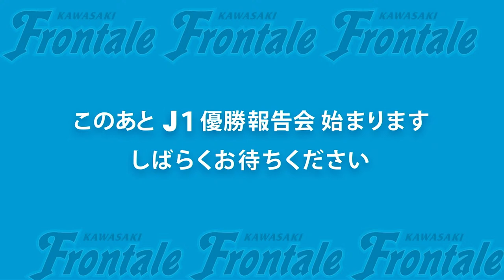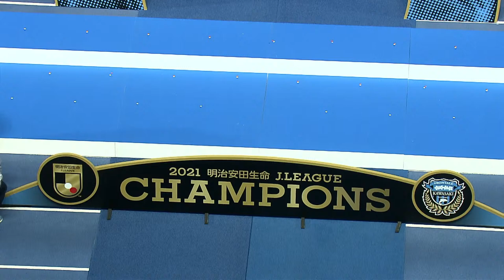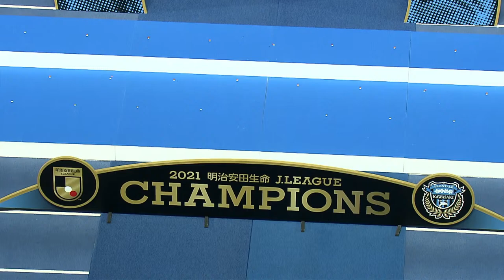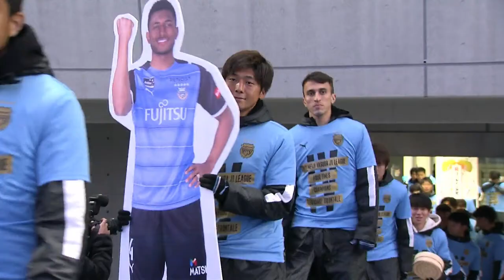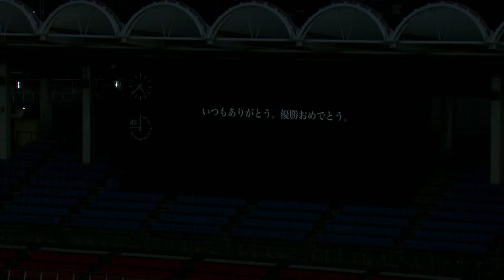【優勝報告会 第2部】J1優勝報告会＆U-18壮行会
昨シーズンに引き続き優勝パレード開催が見送りになることを受け、明治安田生命J1リーグ優勝、2度目の連覇の喜びを川崎市民、サポーターの皆さまと共に分かち合う「J1優勝報告会」をライブ配信！

また、プリンスリーグ初優勝を決め、12月10日～12日に行われるプレミアリーグプレーオフ（参入戦）に臨む川崎フロンターレU-18の壮行会も同時開催します。

進行役はDAZNのJリーグ中継実況や、フロンターレ新体制発表会見のライブ配信MCなどでもおなじみの西岡明彦さん。
当日会場に来られない方も、後日ゆっくりと見直したい方も、ぜひお楽しみください！

0:00 配信開始
4:33 中村憲剛FRO登場！
10:53 「J1優勝報告会＆U-18壮行会」スタート！
12:16 代表取締役社長 藁科義弘ご挨拶
18:52 U-18壮行会スタート！
20:47 U-18 長橋康弘監督 ご挨拶
22:13 U-18 五十嵐太陽選手 ご挨拶
23:26 宮代大聖選手（U-18出身／徳島に期限付き移籍中）から激励のメッセージ
23:59 三笘薫選手（U-18出身／現 ユニオン=サンジロワーズ）から激励のメッセージ
24:34 三好康児選手（U-18出身／現 アントワープ）から激励のメッセージ
26:02 宮城天選手（U-18出身）から激励のメッセージ
26:48 脇坂泰斗選手（U-18出身）から激励のメッセージ
27:29 安藤駿介（U-18出身）から激励のメッセージ
28:39 U-18キャプテン 青山海選手 ご挨拶
31:25 U-12壮行会スタート！
32:32 U-12キャプテン 坂井暉絃選手 ご挨拶
35:02 J1優勝報告会スタート！
36:09 選手入場！
38:32 2021シーズン振り返りVTR放映！
43:46 福田紀彦川崎市長から川崎市スポーツ特別賞贈呈！
46:27 鬼木達監督 ご挨拶
52:53 中村憲剛FRO ピッチサイドへ…
52:57 キャプテン 谷口彰悟選手 ご挨拶
55:10 J1リーグ得点王！ レアンドロ ダミアン選手ご挨拶
58:07 ノボリPご挨拶
1:02:31 シャーレ上げ（1回目）
1:03:16 シャーレ上げ（2回目）with 富士通様・富士通Japan様
1:04:30 シャーレ上げ（3回目）with SMBC日興証券様・プーマ ジャパン様・松尾工務店様
1:06:20 トップチーム＆アカデミー選手 場内一周
1:14:10 シャーレ上げ（4回目）at バックスタンド
1:22:34 トップチーム選手が作った花道でアカデミー選手をお見送り
1:24:39 トップチーム選手 退場